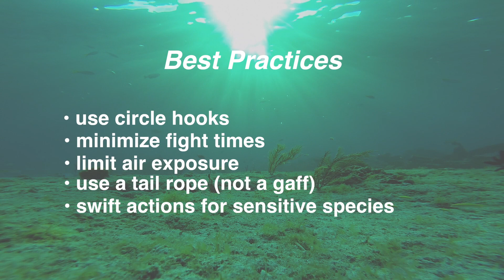Best practices for shark catch-and-release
Austin Gallagher, a Ph.D. candidate at the University of Miami Rosenstiel School of Marine and Atmospheric Science, gives an overview of the history of shark fishing in Florida. Gallagher received funding from Florida Sea Grant to produce informational content about catch-and-release shark fishing. In this video, Gallagher discusses best practices for successful shark catch-and-release.